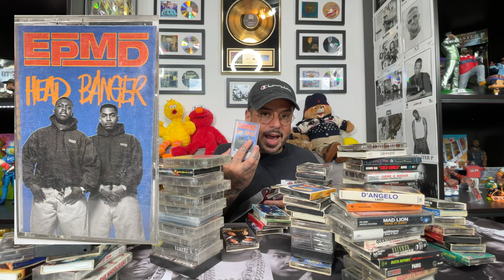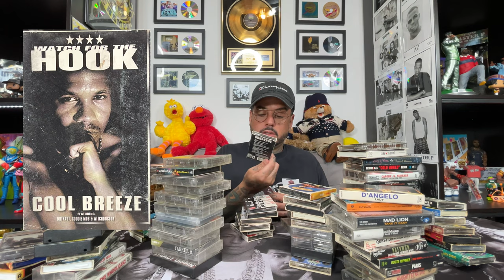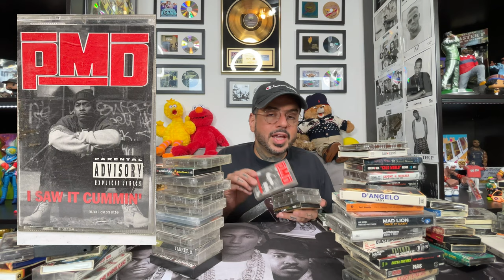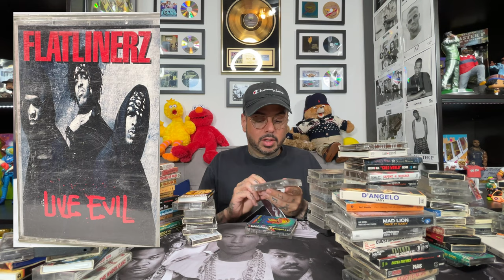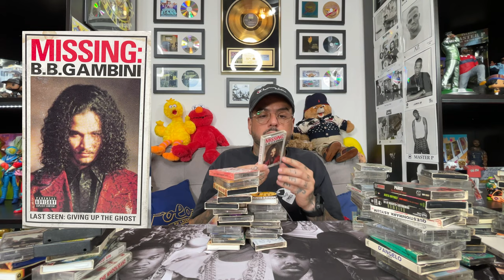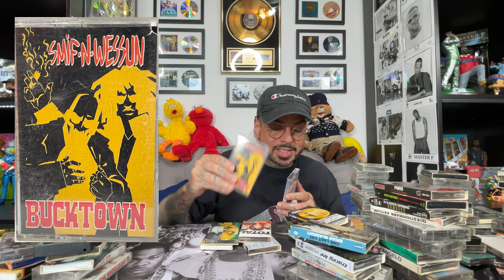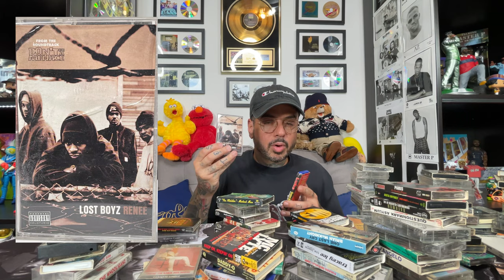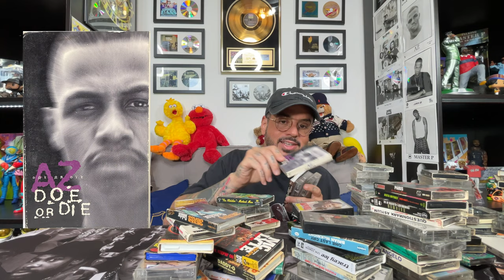90's Hip Hop Tape Mega Haul - No Hype Ep 175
This is my largest 90's hip hop cassette tape haul ever purchased in one shot. It's not every day I come across a 90's hip hop cassette tape of this size and for this price. There's no shortage of cassettes in this world when it comes to popular music but 90's hip hop is the hardest to come by now a days and gets harder by the day. This 90's hip hop tape haul is one of the few buys that had me hyped for a minute now! No i just have to figure out where to put this  90's hip hop cassette tape haul lol.

90's Hip Hop Tape Mega Haul  No Hype Ep 175